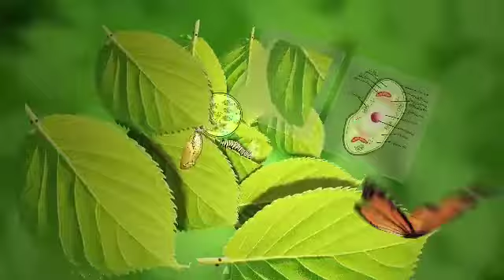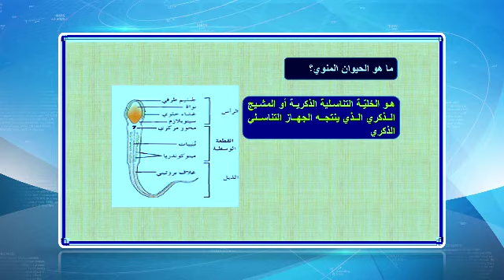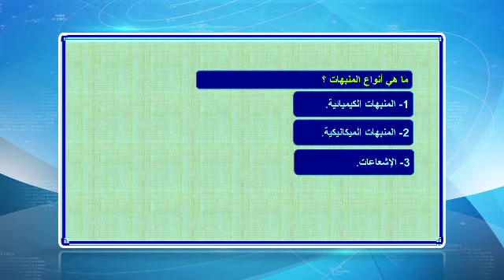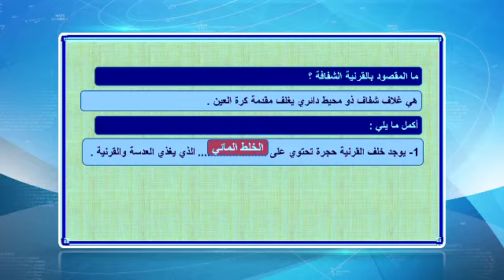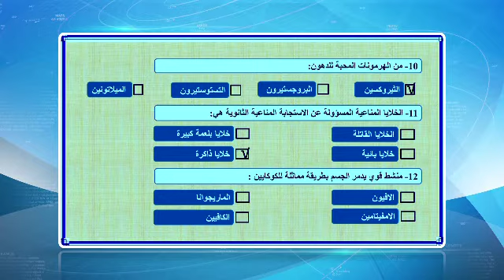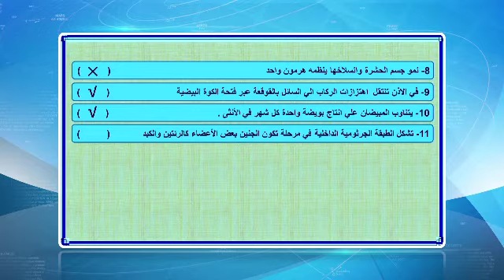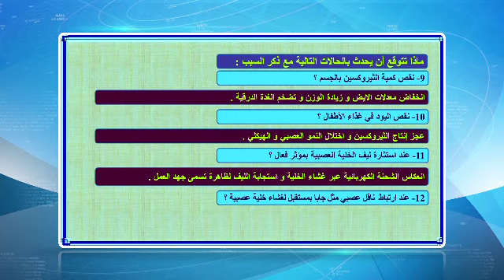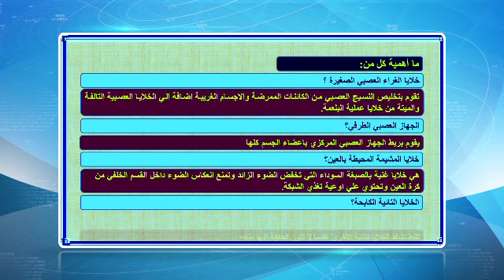قناة التربوية الكويتية || الصف الثاني عشر - مادة الاحياء - مراجعة الفترة الثانية